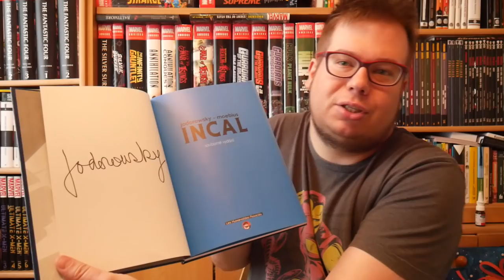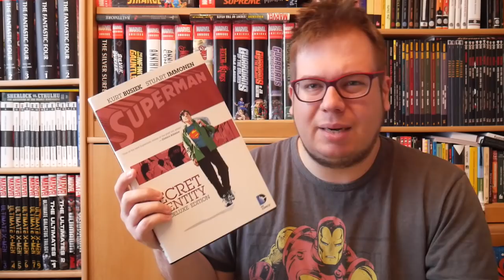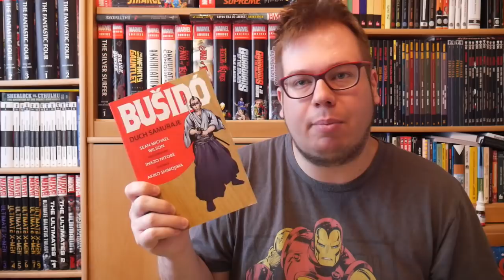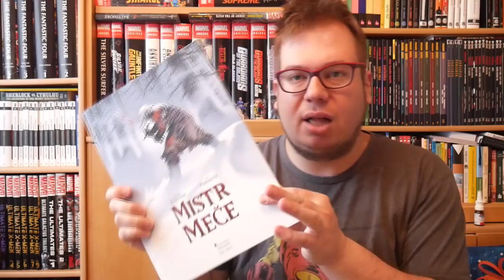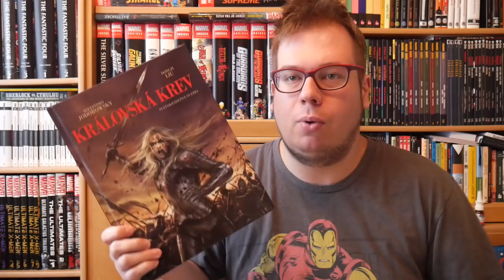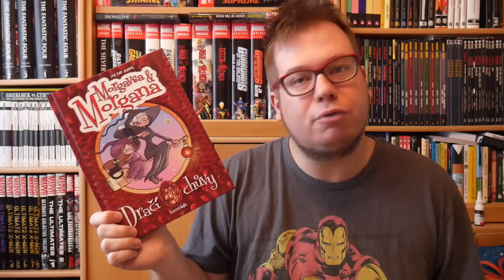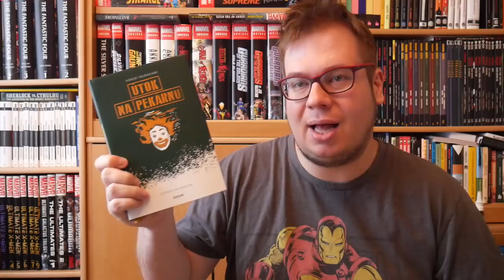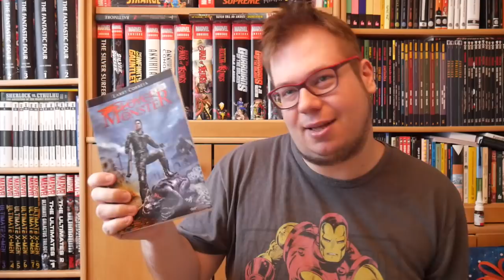Svět knihy 2019 - dojmy + haul